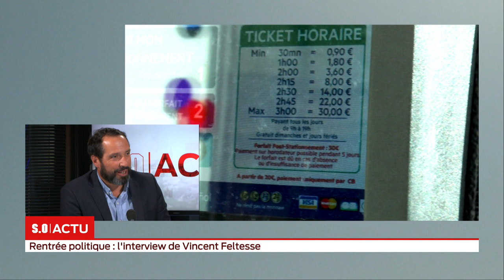SO Invité Vincent Feltesse